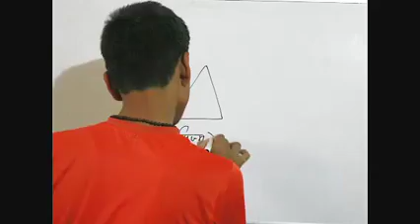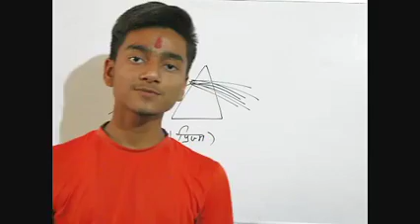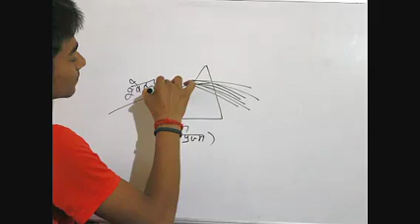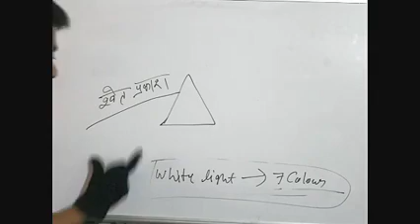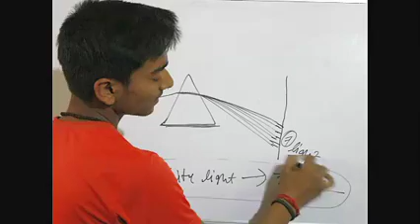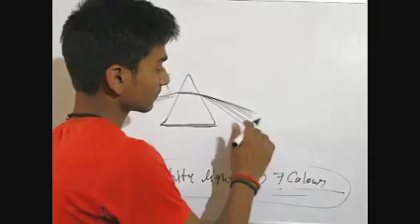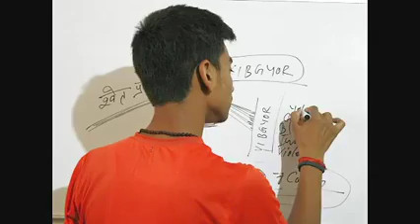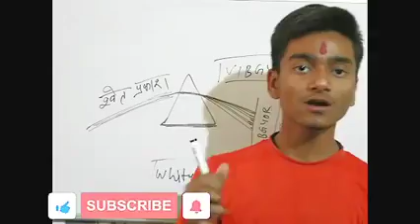Dispersion of Light.(प्रकाश का वर्ण विक्षेपण)jiyamonresearchcentre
Dispersion of Light.(प्रकाश का वर्ण विक्षेपण)